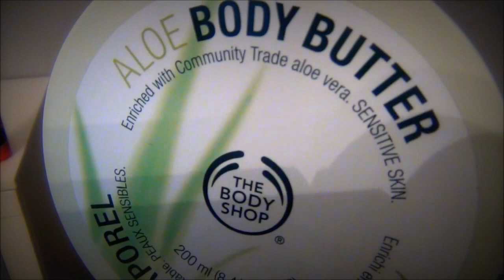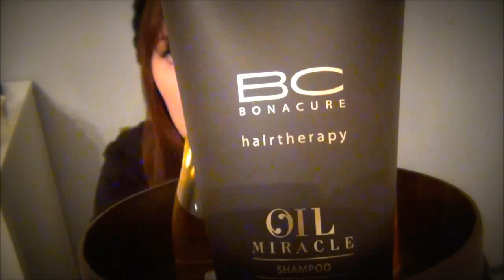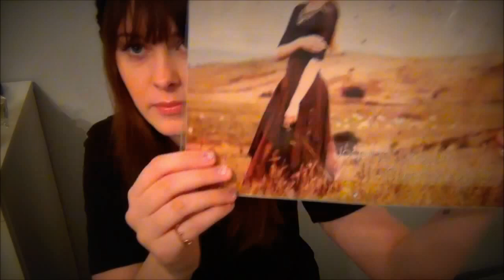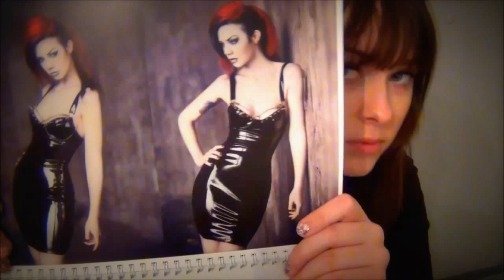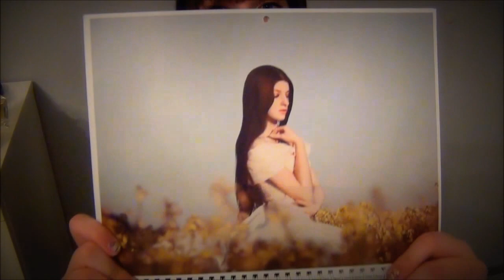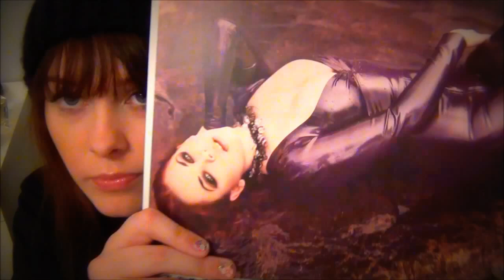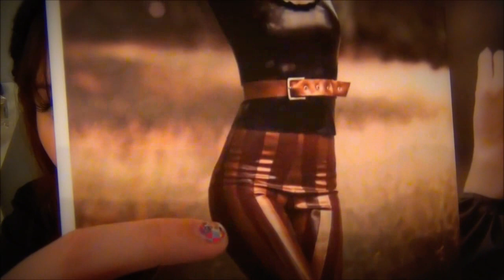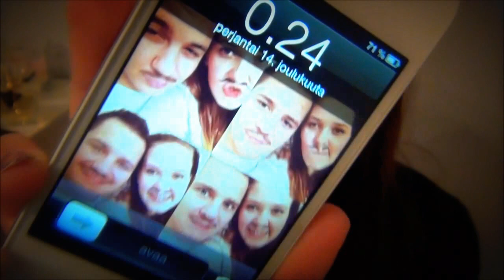ISO HAUL : Maano pälätys.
❥ PARTURI-KAMPAAMO TEIJA EEROLA: Hollaajantie 1, 14500 Iittala. Puh.(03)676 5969
❥ I N   C O - O P E RA T I O N (Sponsored my YouTube partnership): BuzzMyVideos.com
❥ V I D E O C A M E RA : Sony HDR-CX130